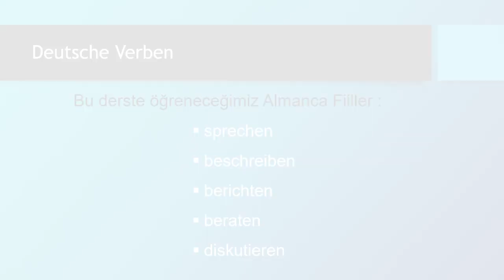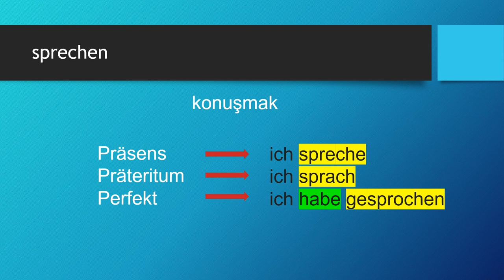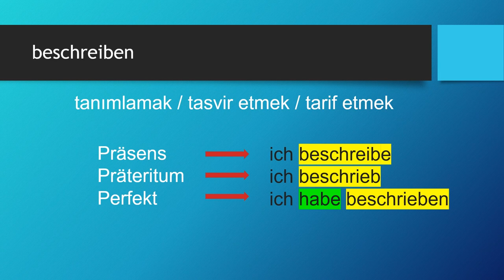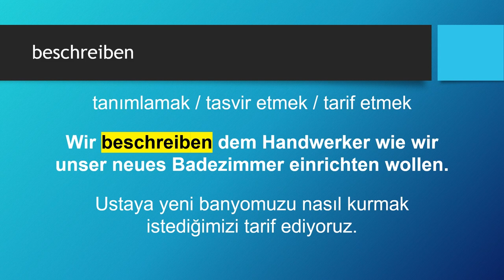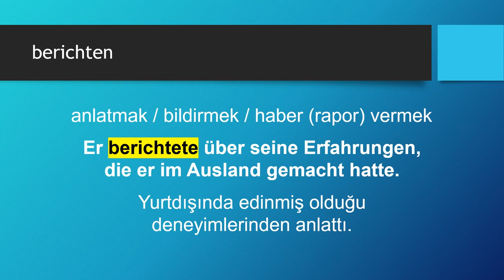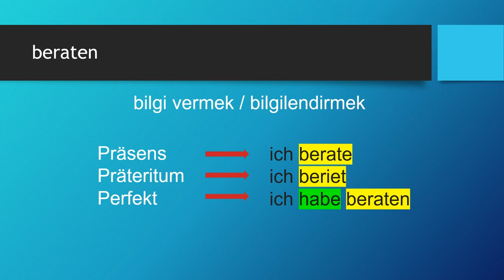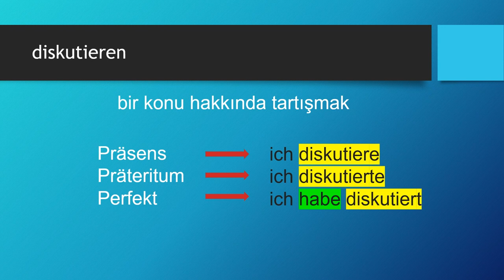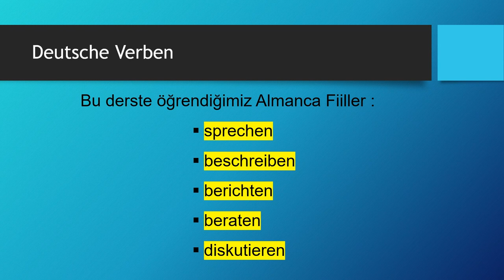Deutsche Verben | sprechen - beschreiben - berichten - beraten - diskutieren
Almanca öğreniyorum diyen herkese merhaba. Bu Almanca Kolay dersimizde, Deutsche Verben -  Almanca Fiiller konusunda "sprechen - beschreiben - berichten - beraten - diskutieren" fiillerini öğreniyoruz. Ders içeriğindeki "Almanca fiiller" için devam edin 👇👇👇
Başarılar..

Ders Bölümleri
00:00 Giriş ve Almanca Zamanlar
01:42 sprechen
04:37 beschreiben
07:58 berichten
11:19 beraten
14:43 diskutieren